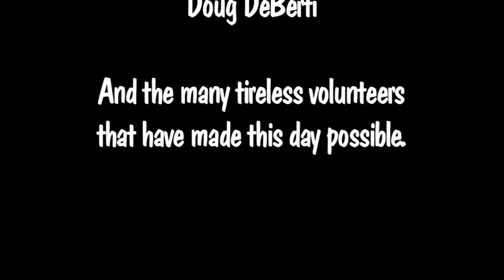VBF Easter Video 2007- Beth Williams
Tour of the new sanctuary 2007